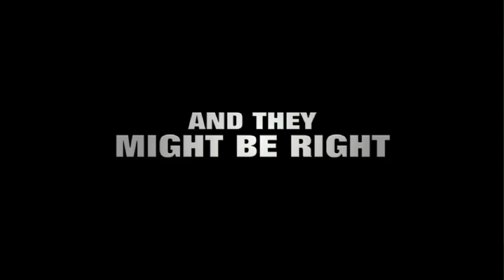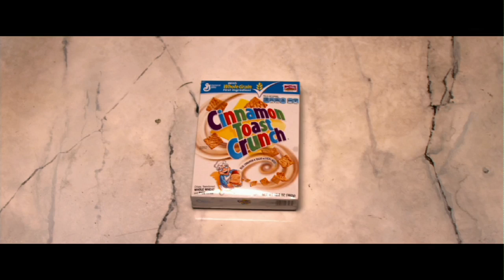THIS IS THE END - Trailer - Out on Blu-ray and DVD 4th November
The end may be near but the party's just beginning when the hit comedy THIS IS THE END comes to Blu-ray™ and DVD with UltraViolet™ on November 4 from Sony Pictures Home Entertainment.

James Franco, Jonah Hill, Seth Rogen, Jay Baruchel, Danny McBride, and Craig Robinson star in this hilarious apocalyptic movie about six friends trapped in James Franco's house as the world around them comes to an end.

Written and directed by Seth Rogen and Evan Goldberg, creators of Pineapple Express and Superbad, THIS IS THE END is filled with raunchy and irreverent humor, shocking special effects, as well as surprise cameos, with appearances by Rihanna, Michael Cera and Emma Watson.

Synopsis:
THIS IS THE END follows six friends trapped in a house after a series of strange and catastrophic events devastate Los Angeles. As the world unravels outside, dwindling supplies and cabin fever threaten to tear apart the friendships inside. Eventually, they are forced to leave the house, facing their fate and the true meaning of friendship and redemption.